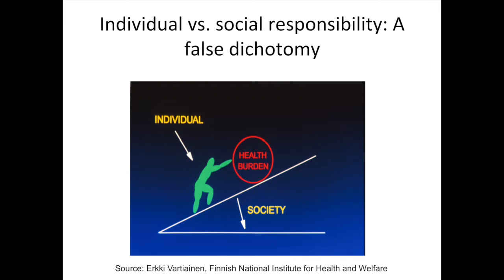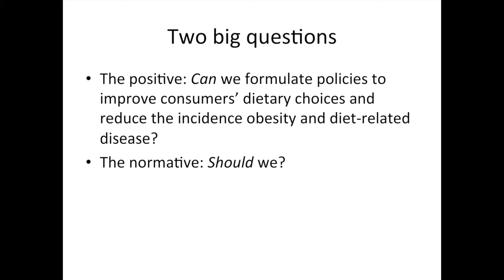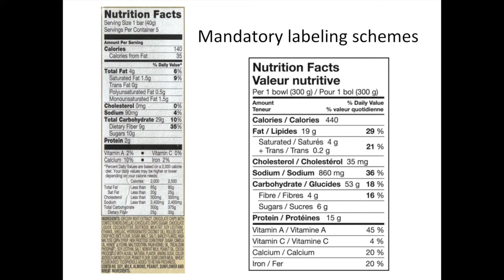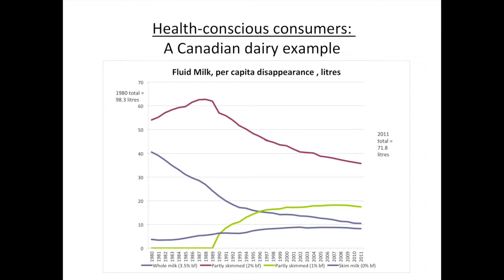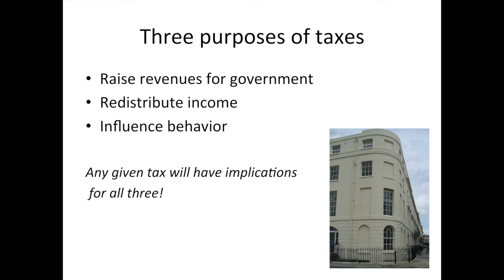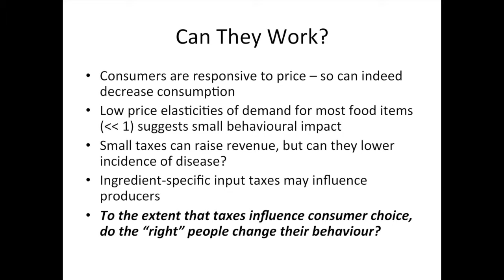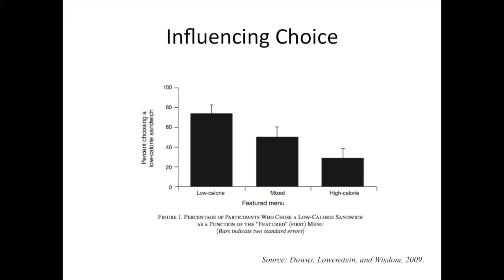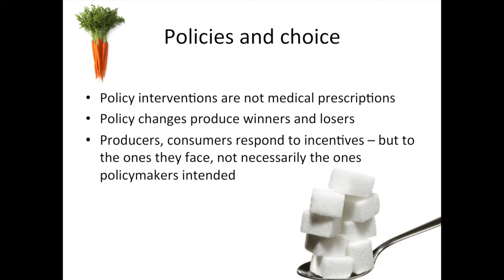Sean Cash - Consumers, Food Policy, and Health: An Economic Perspective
Sean Cash, associate professor for the Friedman School of Nutritional Science & Policy at Tufts University, discusses food policies and the health of consumers. Food choices are neither solely individual choices nor solely societal ones. Some of the many factors are: the role of culture, availability of food, food policies, family influences and personal values. Food has become a policy question because of the increase in obesity in our society, and diet related disease, increasing health care costs, legal liability and budget concerns.

He talks about the ability of good policies to improve consumers’ dietary choices, and the different aspects of the food industry that can be targeted for policy changes. He provides many examples of food policies and their impacts to the consumer, such as the changes in consumption of milk when 1% milk was introduced. He concludes by stating that producers and consumers respond to policies and incentives – but not necessarily to the ones the policymakers intended. This presentation was a part of the Alberta Institute of Agrologists 11th Annual Banff Conference, March 31-April 2, 2015.